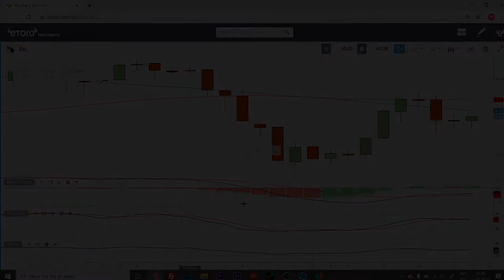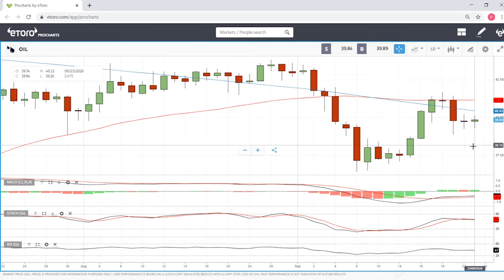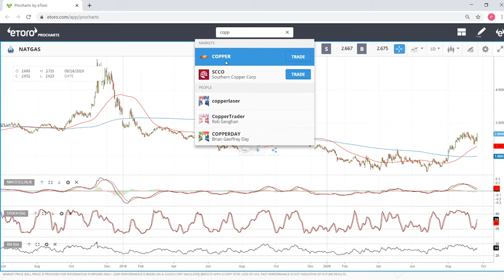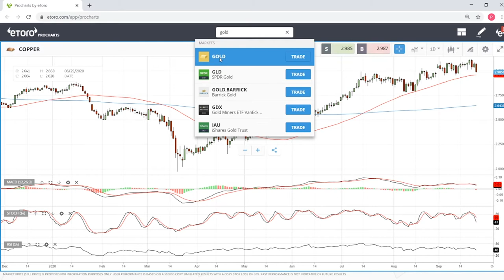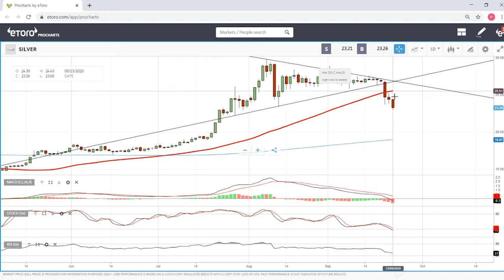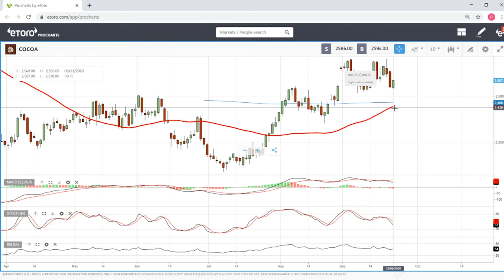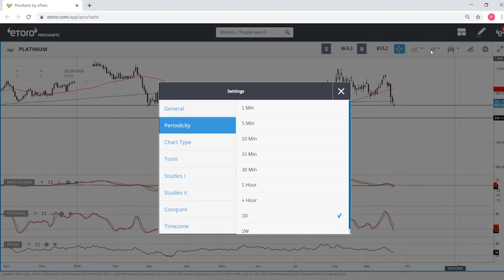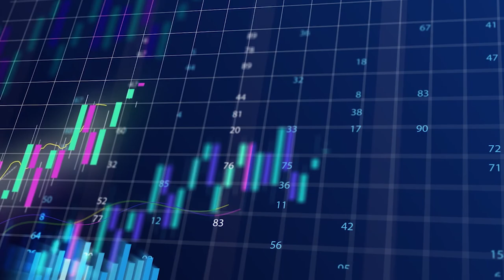WTI oil, natural gas, gold, silver, copper and cocoa forecast for 24 Sep.